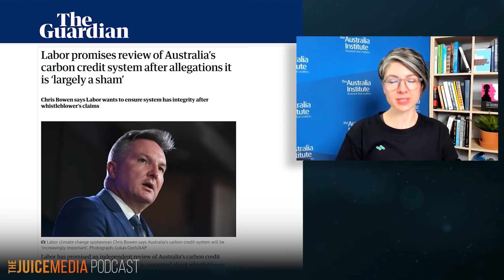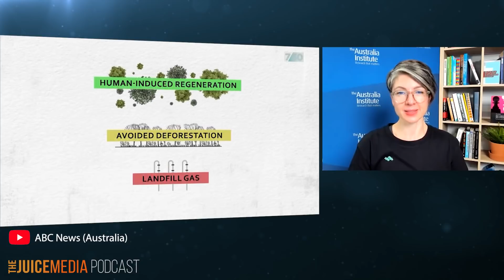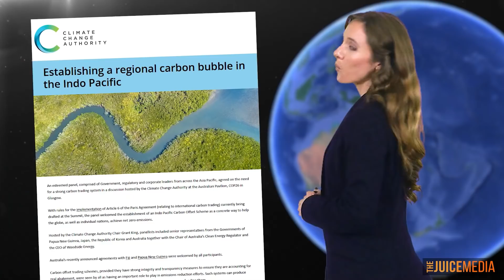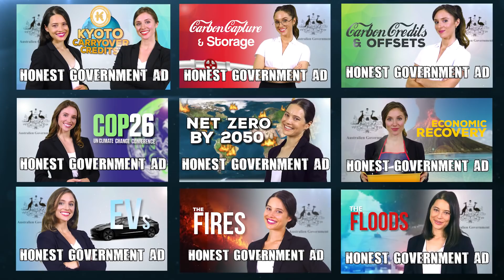We need to talk about carbon credits & offsets | with Polly Hemming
In which I ask Polly Hemming a billion questions to help us better understand how the Coalition is rorting carbon credits and offsets and the shit-buffett that is the Clean Energy Regulator and Emissions Reduction Fund.

🔹The Australia Institute Report that Polly co-authored (Questionable integrity: Non-additionality in the Emissions Reduction Fund’s Avoided Deforestation Method)

💁 CHAPTERS
0:00 Giordano Intro
02:12 Polly Hemming welcome
02:57 Liberal and Labor climate policies
07:57 Fixing the ‘S**t Buffet’
10:14 Carbon credits & offsets
13:05 ‘Additionality’
14:12 Carbon credits & offsets design flaws
16:15 Airline offsets
20:41 The rort: carbon credits & the fossil fuel industry
26:09 Can carbon credits & offsets work?
28:00 'Carbon Colonialism' (IPCOS)
32:50 'Double Counting'
36:09 Solutions summary
37:44 Giordano Outro

📜 Captions transcribed by Jesse Dowse